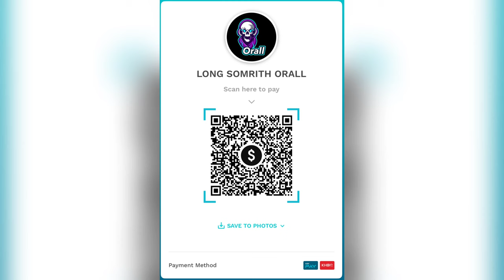ប្រពន្ធខ្ញុំគ្មានអារម្មណ៍ ភាគ 3-4 | សម្រាយរឿង Anime | My Wife Has No Emotion Episode 3-4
ចង់ប៉ាវកាហ្វេ admin: @Orall789

ABA: 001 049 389 (LONG SOMRITH ORALL)